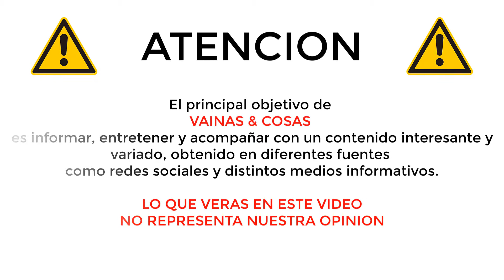DANNA PAOLA ESTRENA CANCIÓN "SOLA"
Durante esta cuarentena, Danna Paola no ha perdido nada el tiempo. La cantante ya lanzó "Sodio" y "Contigo", dos temas que suman millones de reproducciones en YouTube.

Y sigue imparable, ya que este viernes, 29 de mayo, la también actriz de 24 años saca nueva canción: Sola.